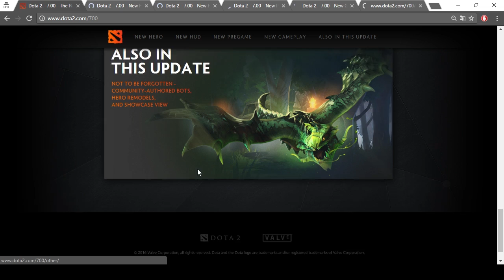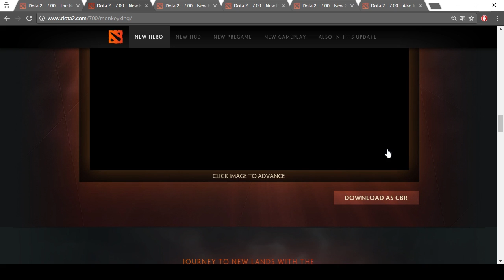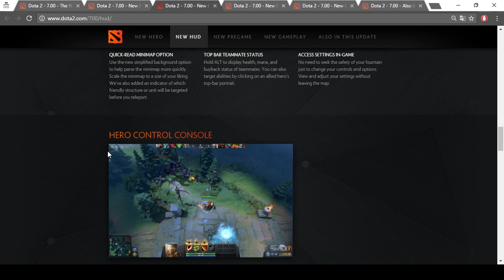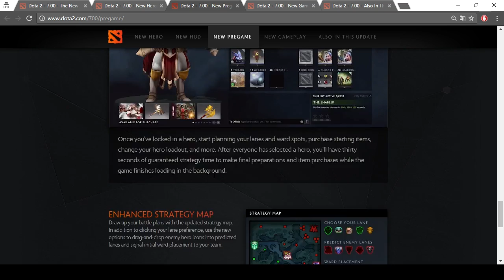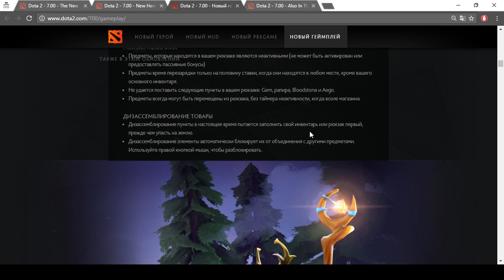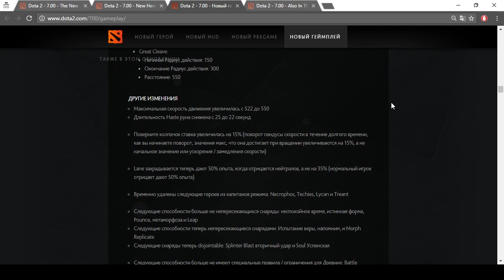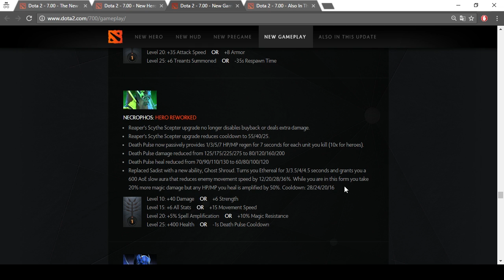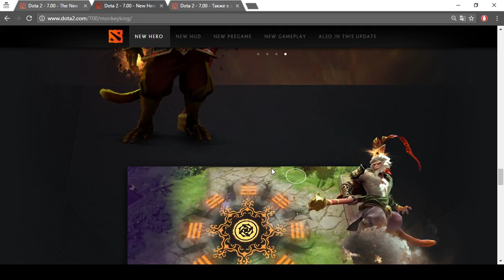Dota 2: Полностью новая игра? ◄ Обзор патча 7.00